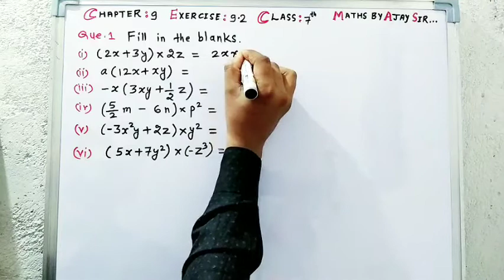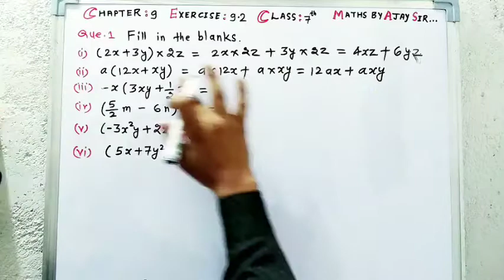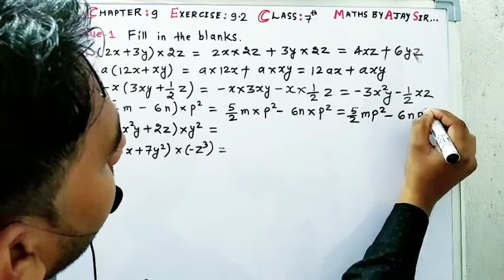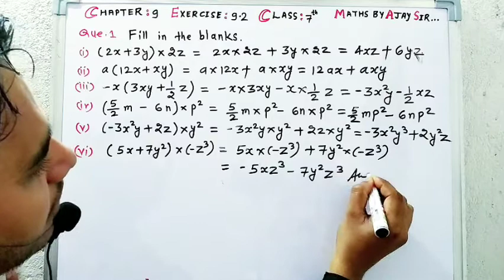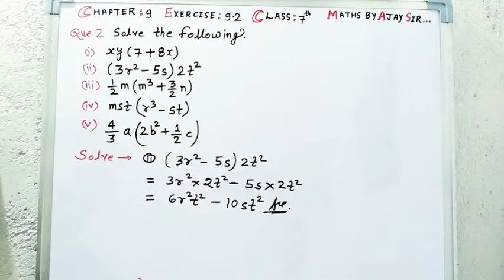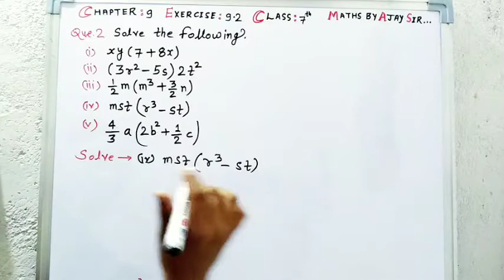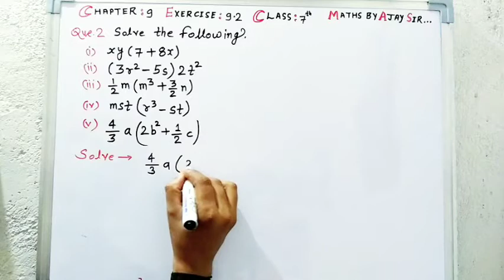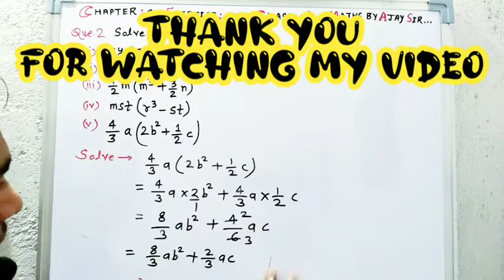|| Chapter 9 Exercise 9.2 Some important Que. Class 7th Maths ||